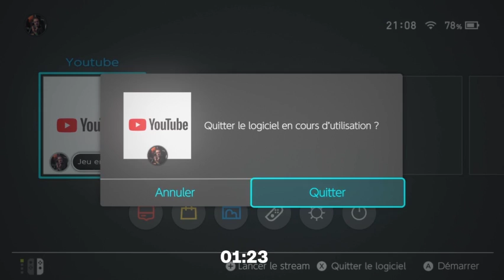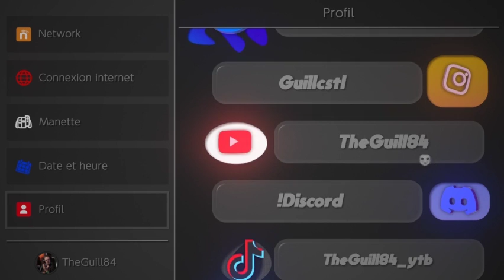guill Gros live du dimanche ! tournoibf MK, UHC avec le groupe, etc !planning !subgoal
GUILL   Gros live du dimanche ! Tournoi MK, UHC avec le groupe, etc   !planning !subgoal